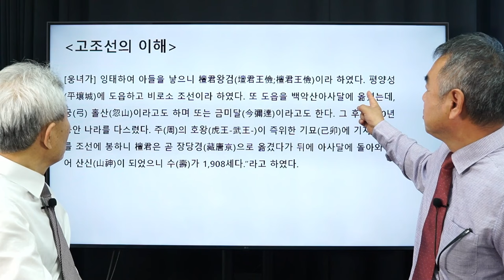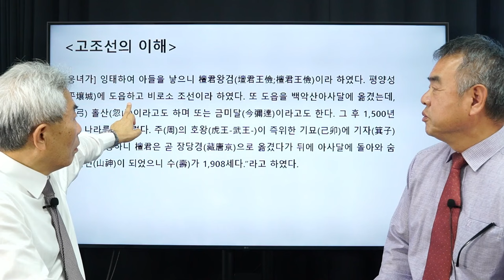고조선은 실체가 있었나 복기대 교수의 상고사론 上